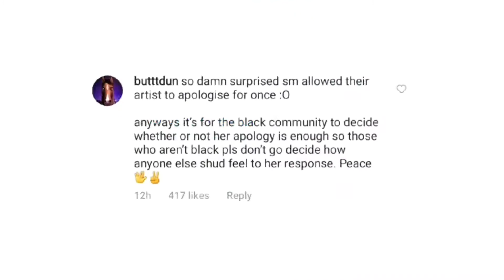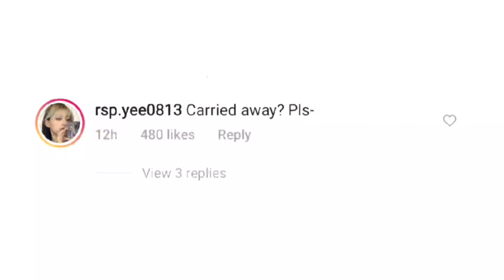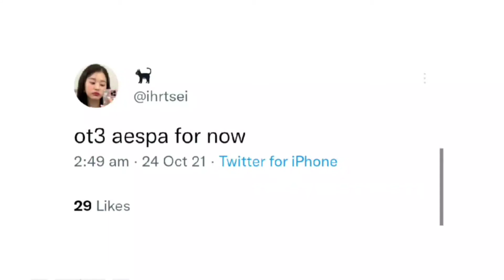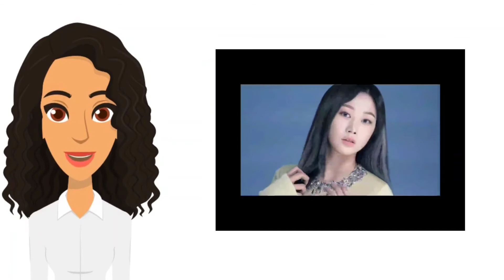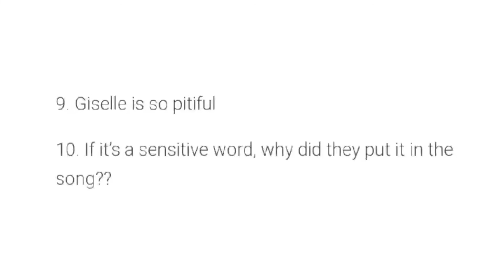SZA Blamed For Giselle Mouthing The N-Word, "but what about the lyrics?"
SZA Gets Blamed For Giselle Mouthing The N-Word, "but what about the lyrics?" Netizens ask why the word was in the song in the first place?